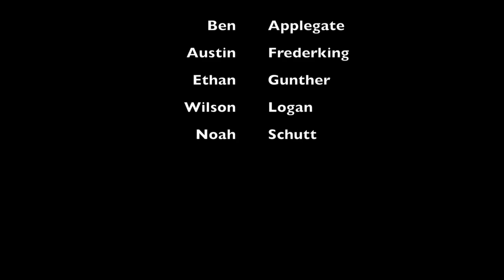Movie Trailer: Applegate, Frederking, Gunther, Logan, Schutt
Video for Mrs. McClain's Class